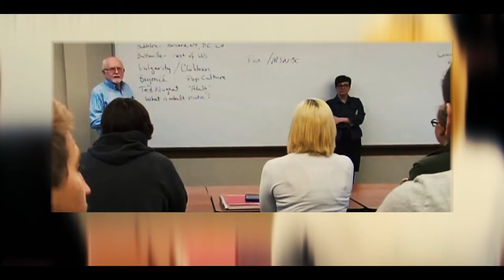The First Year Experience at Flagler College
As part of the First Year Experience program, new students at Flagler College begin building a strong academic and social foundation with our orientation, Building Your Legacy.